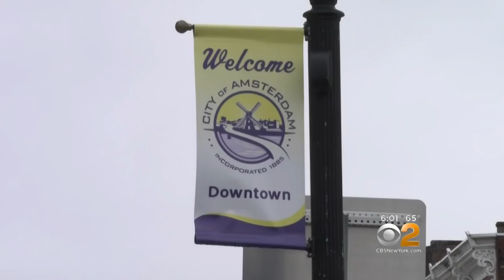Town Holding Vigil For Victims Of Limo Crash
CBS2's Tony Aiello has the latest from Amsterdam, New York where a vigil for the victims in a deadly limo crash are being honored.